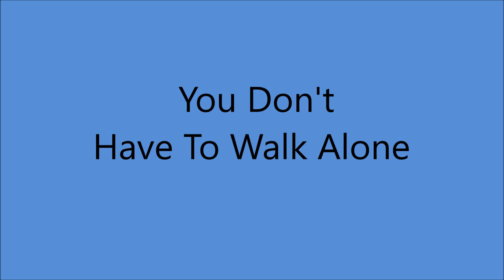Sonny James - You Don't Have To Walk Alone [1954]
[Written by  Hazel Pitts - Sonny James]

Issued on Capitol  F 3163 B [1955]

Recorded 26 July 1954 - [ 2nd. Session - no. 3486] -
Sonny James [vcl], Neal Jones [gt], Harland Powell [steel gt],
Slim Harbert [bass], Buddy Brady [fiddle], Bill Simmons [piano],

1957  1st. C & W Recording Artist on Ed Sullivan Show
1961 Star on Hollywood Walk of Fame
1967 Co - Hosted FIRST CMA Awards Show
2007 Country Music Hall of Fame